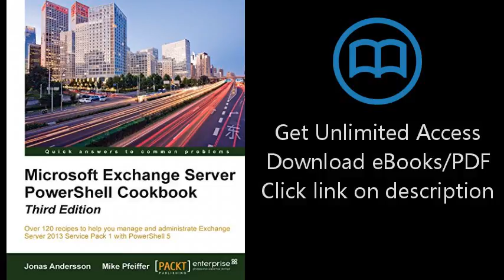Microsoft Exchange Server PowerShell Cookbook - Third Edition